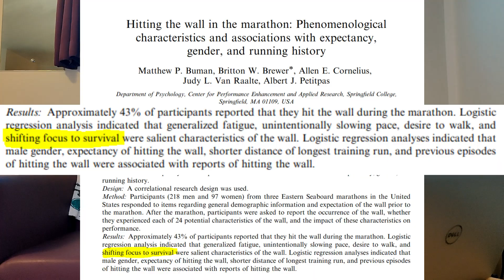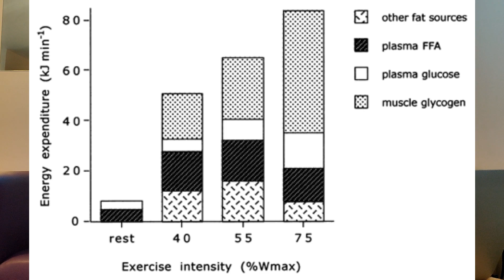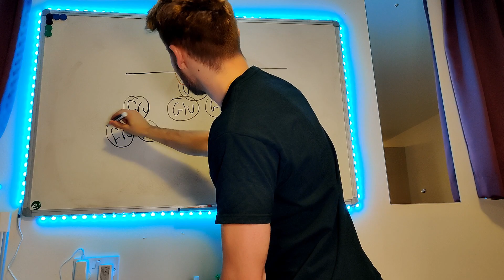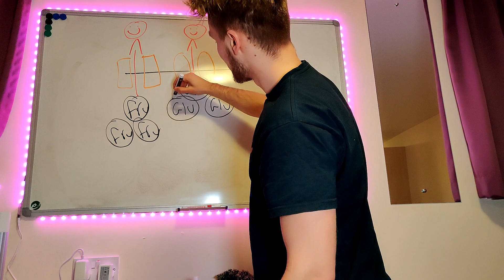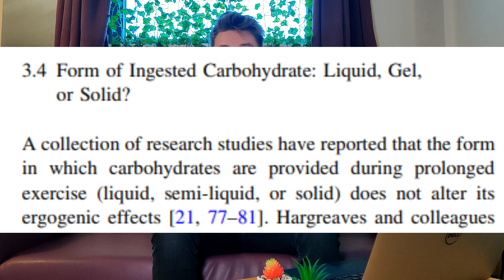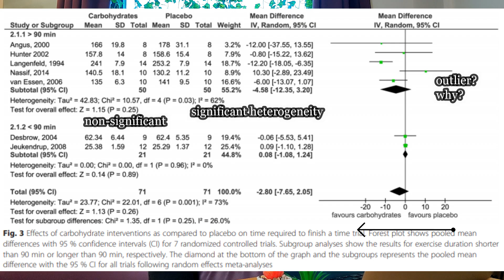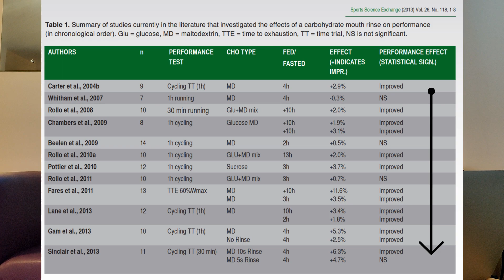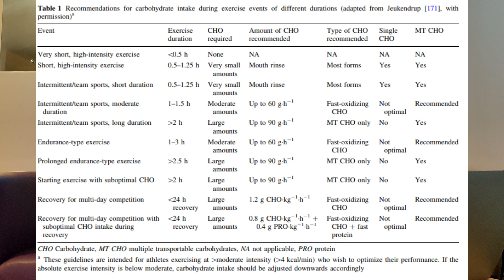Endurance Competitions | Carbohydrate Feeding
This video covers the topic of carbohydrates; the primary energy source for endurance activity. Here we explain the science behind carbohydrate intake during endurance competitions and review the evidence-based practice recommendations.

References:
Cermak NM, Van Loon LJ. The use of carbohydrates during exercise as an ergogenic aid. Sports Med. 2013;43(11):1139–55.

Jeukendrup, A.E., Rollo, I. and Carter, J.M., 2013. Carbohydrate mouth rinse: performance effects and mechanisms. Sports Science Exchange, 26(118), pp.1-8.

Brietzke, C., Franco-Alvarenga, P.E., Coelho-Júnior, H.J., Silveira, R., Asano, R.Y. and Pires, F.O., 2019. Effects of carbohydrate mouth rinse on cycling time trial performance: a systematic review and meta-analysis. Sports Medicine, 49(1), pp.57-66.

Carter J, Jeukendrup A, Mann C, et al. The effect of glucose infusion on glucose kinetics during a 1-h time trial. Med Sci Sports Exerc. 2004;36(9):1543–50.

Cermak, N.M. and van Loon, L.J., 2013. The use of carbohydrates during exercise as an ergogenic aid. Sports Medicine, 43(11), pp.1139-1155.

Jeukendrup AE. Carbohydrate feeding during exercise. Eur J Sport Sci. 2008;8:77–86.

Pöchmüller, M., Schwingshackl, L., Colombani, P.C. and Hoffmann, G., 2016. A systematic review and meta-analysis of carbohydrate benefits associated with randomized controlled competition-based performance trials. Journal of the international society of sports nutrition, 13(1), p.27.

Colombani, P.C., Mannhart, C. and Mettler, S., 2013. Carbohydrates and exercise performance in non-fasted athletes: a systematic review of studies mimicking real-life. Nutrition journal, 12(1), p.16.

Coyle E, Hagberg J, Hurley B, et al. Carbohydrate feeding during prolonged strenuous exercise can delay fatigue. J Appl Physiol. 1983;55:230–5.

Buman, M.P., Brewer, B.W., Cornelius, A.E., Van Raalte, J.L. and Petitpas, A.J., 2008. Hitting the wall in the marathon: Phenomenological characteristics and associations with expectancy, gender, and running history. Psychology of sport and exercise, 9(2), pp.177-190

Stevinson, C.D. and Biddle, S.J., 1998. Cognitive orientations in marathon running and" hitting the wall". British journal of sports medicine, 32(3), pp.229-234.

Pfeiffer, B., Stellingwerff, T., Zaltas, E. and Jeukendrup, A.E., 2010. Oxidation of solid versus liquid CHO sources during exercise. Medicine & Science in Sports & Exercise, 42(11), pp.2030-2037.

Smith, J.W., Pascoe, D.D., Passe, D.H., Ruby, B.C., Stewart, L.K., Baker, L.B. and Zachwieja, J.J., 2013. Curvilinear dose–response relationship of carbohydrate (0–120 g· h− 1) and performance. Medicine & Science in Sports & Exercise, 45(2), pp.336-341.